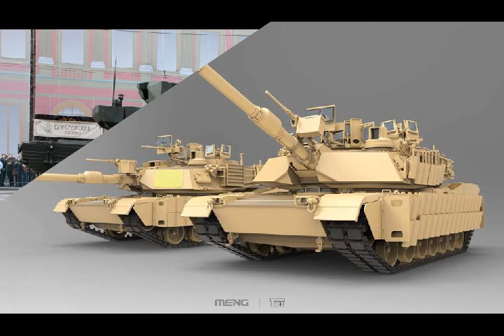America's M1 Abrams Tank vs Russia's New T-14 Armata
Please Support As and Give me a Feed Back to Improve. Defense News All In One check out this blog America's M1 Abrams Tank vs. Russia's New T-14 Armata.

The T-14 main battle tank, the early reports concerning the new tank seem to indicate some strong capabilities, how would the new Russian vehicle perform on the battlefield? Would it dominate against the competition?
And then we have the obvious question: how would it perform against America's best tank, the popular M1 Abrams? Would the Abrams be able to win a fire fight against the new Russian tank?
Let the debate begin.
Russia has continued to develop new tanks and armored vehicles. Meanwhile, the United States has continued to rely on upgraded versions of the Cold War–era M1 Abrams and Bradley fighting vehicle.
 Russia’s Armata family of armored combat vehicles is a departure from the previous Soviet practice of developing relatively simple, inexpensive but specialized platforms. In fact, the Armata comes in many versions as was envisioned for the U.S. Army’s now-defunct Future Combat System program. There is a tank, infantry-fighting vehicle, a self-propelled artillery piece and a host of other variants. The most prominent of these is the T-14 main battle tank Armata variant.